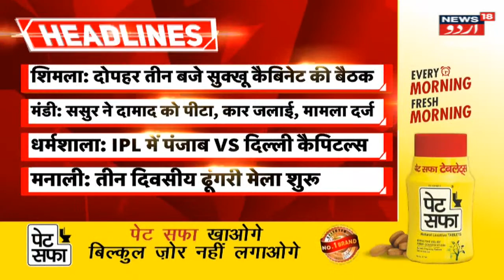Namaste Himachal :Shimla Mein Sukhu Kabina KiAham Meeting |Kai Faislon Par Lagegi Muhar | News18Urdu